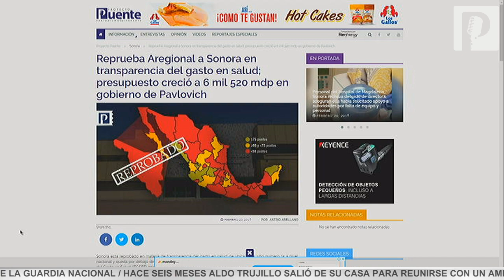Estas son las 9 características de una persona narcisista: Mayra Leyva